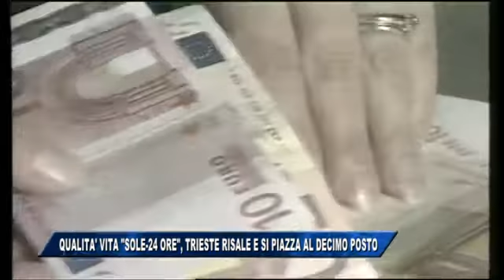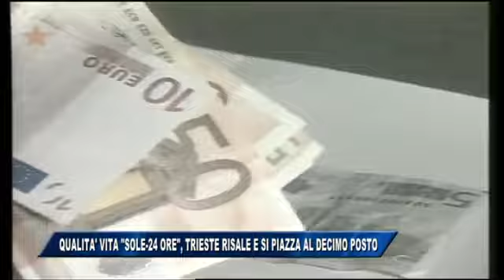12/12/2016 - QUALITA' DELLA VITA, IL SOLE-24 ORE PREMIA TRIESTE: DECIMO POSTO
IL NOTIZIARIO (lunedì 12 dicembre 2016) - Recuperando ventiquattro posizioni rispetto allo scorso anno, Trieste si piazza decima nella classifica della Qualità della Vita de Il Sole-24 Ore. La città primeggia per i contributi comunali alle famiglie, e per il numero delle start-up. Le questioni demografiche abbassano la media.